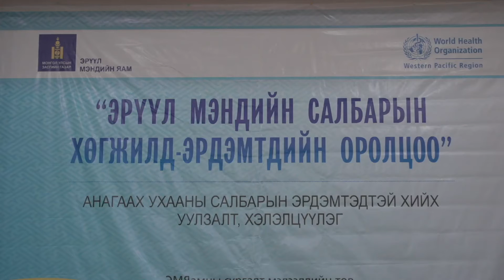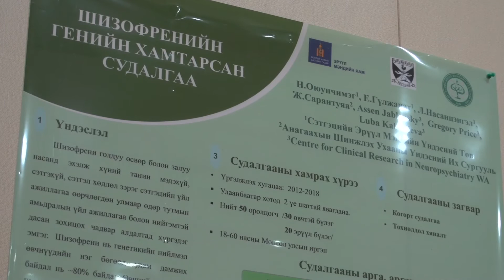ЭРҮҮЛ МЭНДИЙН САЛБАРЫН ХӨГЖИЛД ЭРДЭМТДИЙН ОРОЛЦОО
Титр
ЭМСайд А.Цогцэцэг
МАУА-ийн ерөнхийлөгч Ц.Лхагвасүрэн
ЭМЯ-ны Хяналт-шинжилгээ, үнэлгээ, дотоод аудитын газрын дарга Б.Баярт